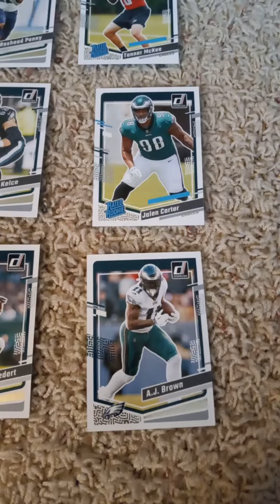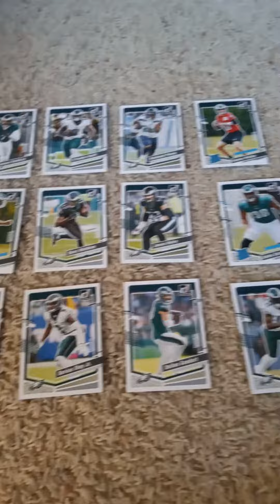2023 Donruss Football Factory Team Sets Philadelphia Eagles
Here is the newest 2023 Donruss football factory team set video for the @eagles. This factory team set by @panini trading cards is 1 of 32 that you can buy and also 1 of 32 that I will be opening on my channel for you all to see. I hope everyone enjoys the video.